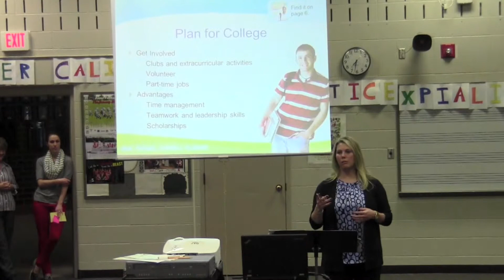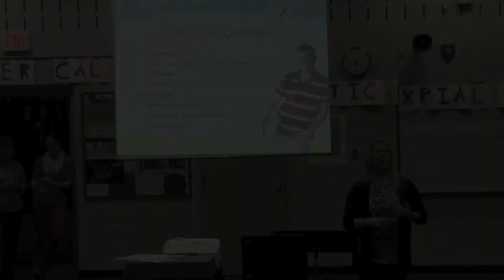Time To Plan For College?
Created: Kelsey Moline